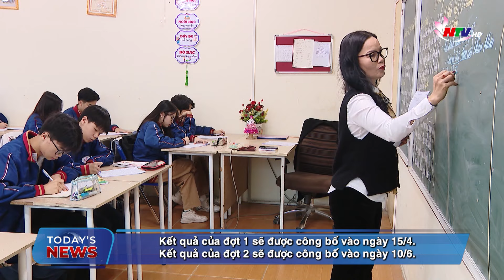Today's News - 21/02/2024: Israel - Gaza crisis: US vetoes Security Council resolution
In the headlines of Today’s News on NTV:
1. Israel – Gaza crisis: US vetoes  Security Council resolution for the 3rd time
2. South Korea: Medical crisis due to doctors strike
3. Nghe An: Logistics - Technical Department under the provincial military command established